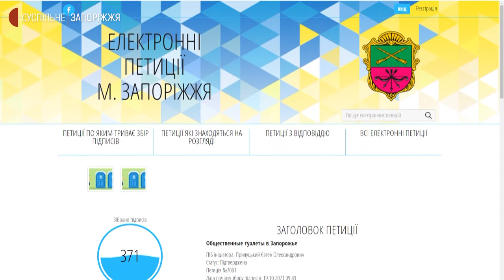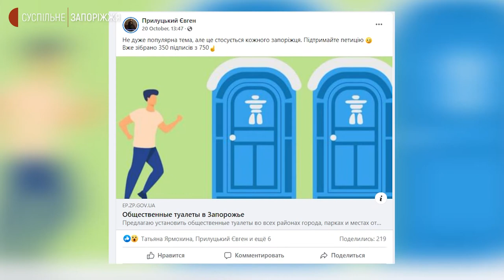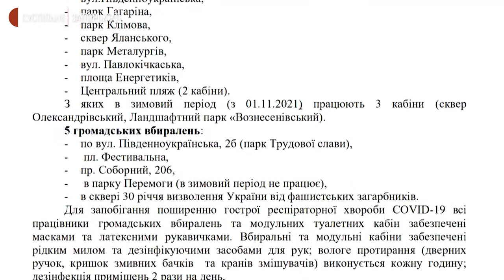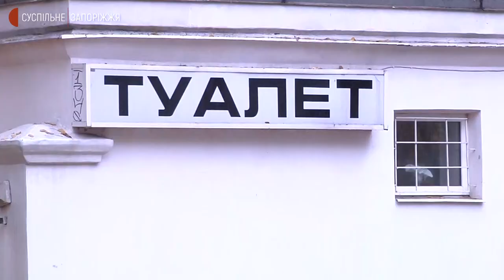У Запоріжжі зареєстрували петицію щодо збільшення кількості громадських вбиралень | Новини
Запоріжець Євген Прилуцький зареєстрував на сайті міської ради електронну петицію про необхідність збільшення кількості громадських туалетів в обласному центрі. Що його спонукало до цього та чи існує подібна проблема в інших містах — дізнавалася Маргарита Галіч.